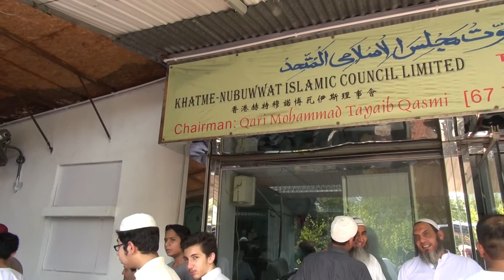Tuen Mun Madrasa Khatme Quran Ceremony part 2 13-11-2016